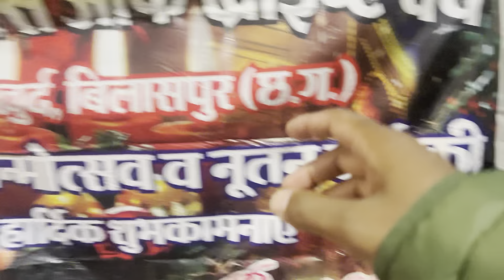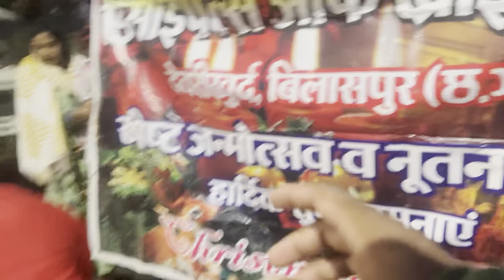Rally ki taiyari / vlog - 970 / Avinash Kujur